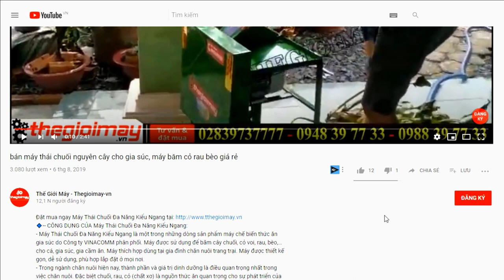Cùng tìm hiểu Máy phun khói hàn quốc 150SK có gì đặc biệt, máy tạo khói diệt côn trùng ở an giang,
- Kích thước (dài x rộng x cao): 230x1350x340 (mm)
- Nguồn điện: Bình ắc quy 5ah/12V
- Nhiên liệu sử dụng: Xăng A95
- Dung tích bình thuốc: 15L
- Dung tích bình nhiên liệu: 1.8L
- Trọng lượng của toàn bộ máy: 11kg
- Chất liệu bình chứa dung dịch: Bằng Inox 304
- Xuất xứ: Hàn Quốc